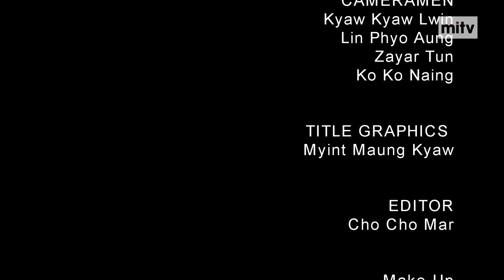MITV: Mobile Money and Digital Wallets